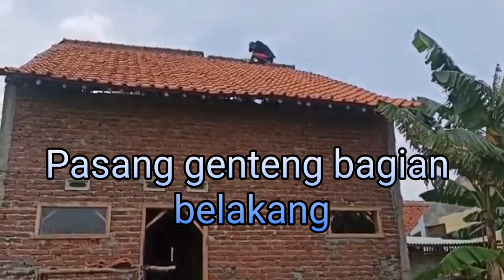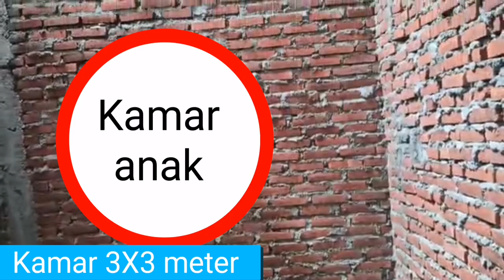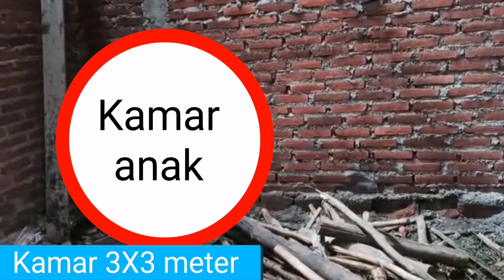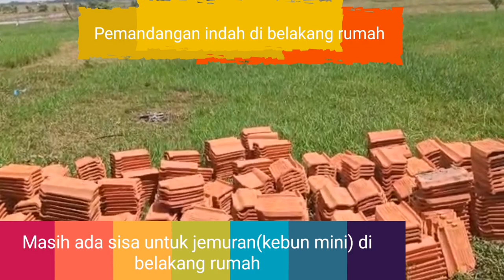95% Sesuai Planning || Rumah Minimalis Modern 2021 Desain Terbaru - On Proses